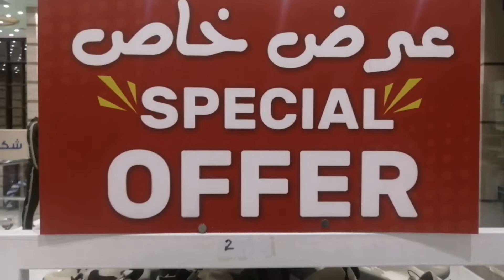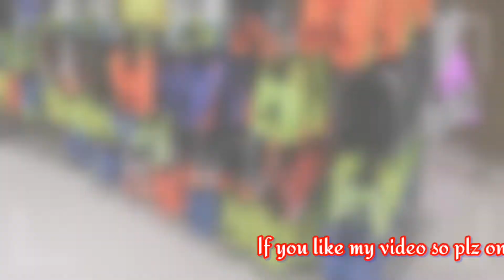New Style's Shoes | shoes for men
Hello Everyone Welcome Back My New Style's Shoes Vlogs. There are Lot's of shoes for men avileabal all rate. You want any colours any size all avileabal here.
This is a big Big shopping store name is Top Center.
Thankyou 😊

WARNING This Video is Only for Porpose of Education. We are Just Providing Market Information,Singh at Work is not Promoting or Defaming any Brand in any way. We are not Responsible for any profit or Loss on any Way. Please Check Before Buying Goods and Make for Your Decision..

Thank you 💞💐 Copyright Disclaimer: Under Section 107 of the Copyright Act 1976 Allowance is Made For Fair use Reporting Teaching Scholarship and Research Fair use Is a Use Permitted by Copyright Statute That Might Otherwise be Infringing.